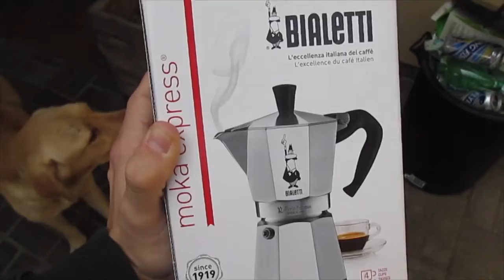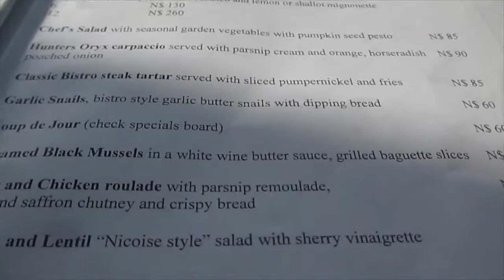Chest Day | I Adopted A Dog | Birthday Vlog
It's my birthday so I get to stuff my face!  We also adopted a dog and I get in an awesome push workout with two mates of mine. All in all, it was a pretty solid weekend :)

N.B: Make sure to watch it in 720p at least!